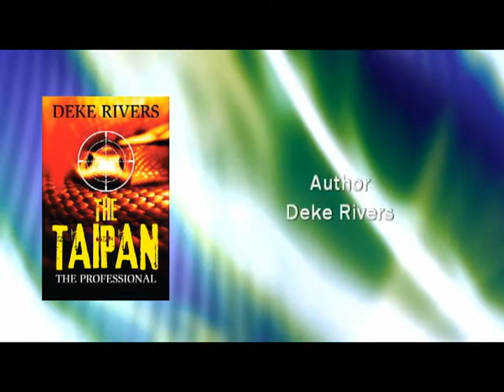The Taipan: The Professional by Deke Rivers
The Taipan: The Professional is an action-packed novel about the exciting life of a hit man, from birth to retirement. Why would someone choose to become a paid assassin, and why was this particular man so good at what he did that law enforcement feared him?